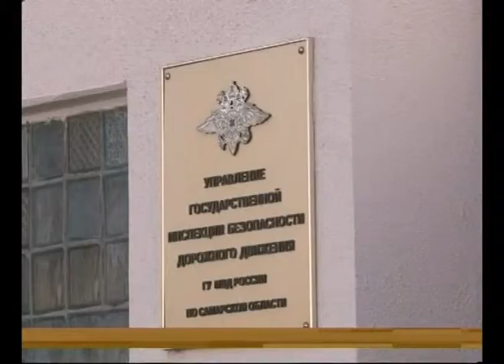В крупном ДТП в Самарской области заживо сгорело 13 человек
В Самарской области продолжают выяснять причины крупного ДТП, в результате которого заживо сгорели 13 пассажиров микроавтобуса. Все произошло в Большечерниговском районе, на 130 км трассы М-32 лоб в лоб столкнулись автофургон "Тойота", перевозивший граждан Узбекистана и Таджикистана и фура "Мерседес". Как стало известно пассажиры микроавтобуса ехали к российско-казахстанской границе для продления виз. По предварительной версии, микроавтобус вылетел на встречку, и после столкновения загорелся. На место прибыли все экстренные службы. 13 человек погибли, трое - в том числе водители госпитализированы. Продолжается процесс опознания погибших.